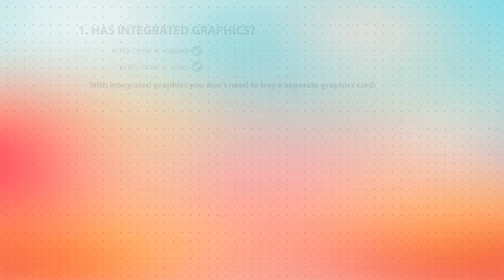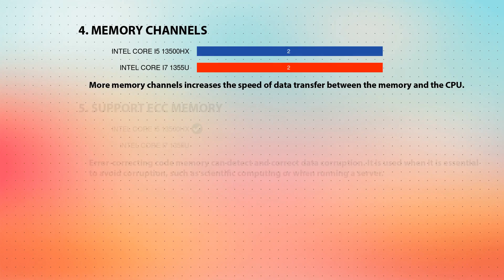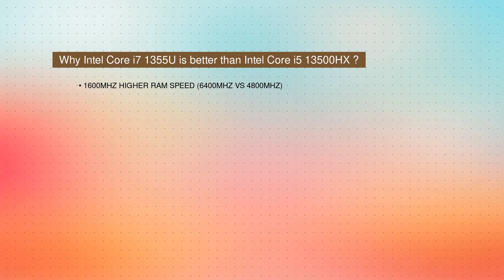INTEL Core i5 13500HX vs INTEL Core i7 1355U Technical Comparison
This video is a processor comparison based on their different features and performance factors between INTEL Core i5 13500HX and INTEL Core i7 1355U. Intention of this video is to help choose right processor for you.